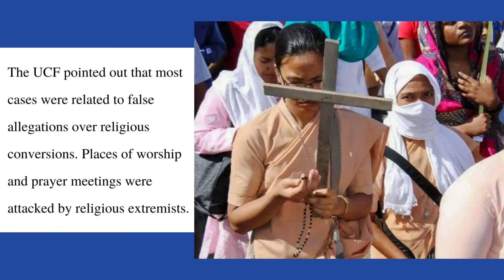Attacks on Christians increasing in India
The United Christian Forum cites 207 cases of persecution against community members in India so far in 2022 to back its demand for immediate action to arrest the trend.